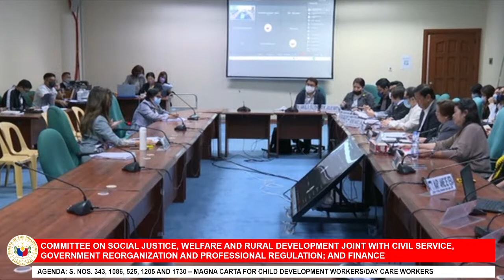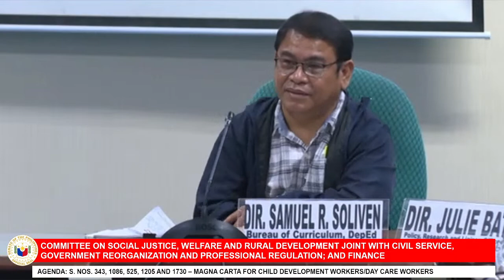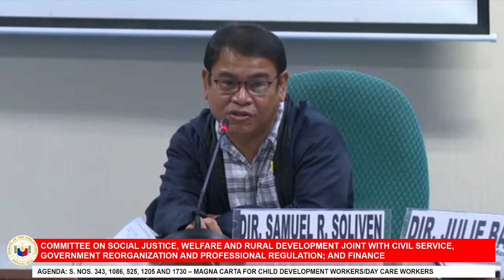Committee on Social Justice, Welfare and Rural Development (February 28, 2023)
Agenda: S. Nos. 343, 1086, 525, 1205 and 1730 – Magna Carta for Child Development Workers/Day Care Workers